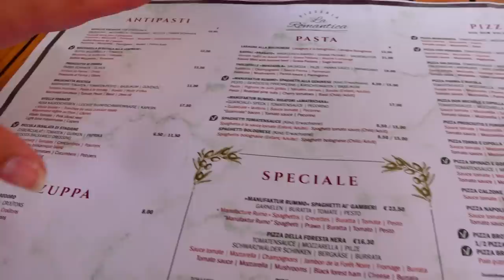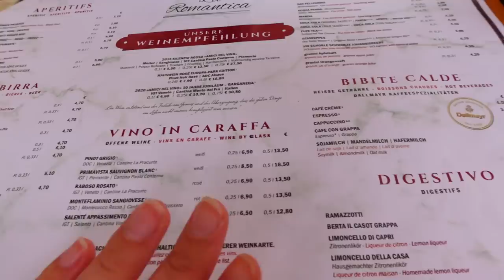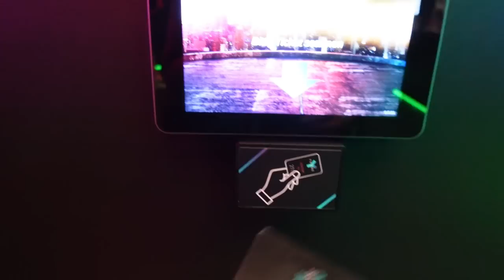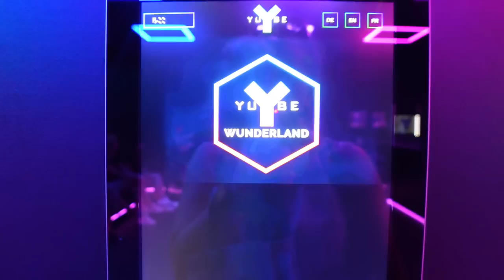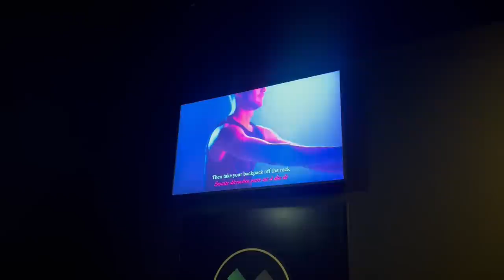🎢Europa Park Hotels Vlog - eine unerwartete Wendung! Wir sind Resort Pass Silber Besitzer!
Wir erkunden die Europa Park Hotels und machen Yullbe

Inhalt
0:00 Begrüßung
0:55 Hotel „El Andaluz“
2:01 Mission Resort Pass Silber
4:51 Hotel "Colosseo"
5:47 Pizzeria La Romantica
8:08 Yullbe
15:18 Verabschiedung